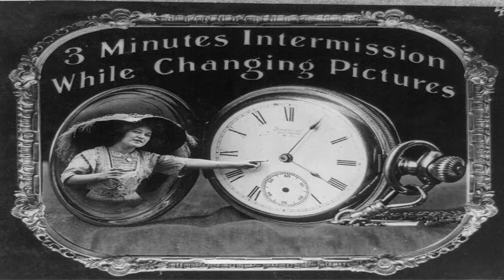WMC S20 E2: The One With The Terror